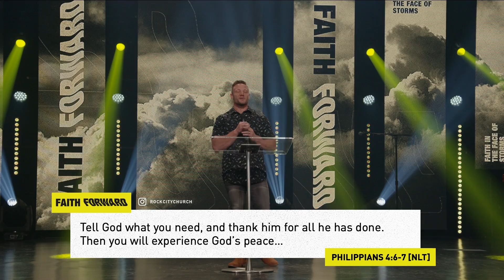Faith in the Face of Storms | Kyle Brownlee | Faith Forward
Kyle Brownlee, Lead Pastor at Xperience Church, teaches on living a faith forward life in a fear-filled world during the series Faith Forward on July 5, 2020.

Trust in the Lord and do good; dwell in the land and enjoy safe pasture. - Psalm 37:3

Rock City Church has multiple locations throughout Columbus, Ohio. Whether you’re spiritually restless, new at discovering who God is or you are a veteran of the faith, you are welcome here!